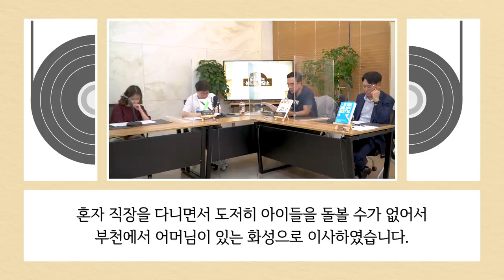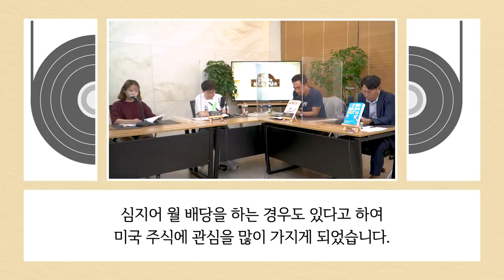[고민 상담] 배당주만으로 노후대비가 가능할까? (박병창 부장 & 모트) [삼프로 상담소 Ep.32-2]